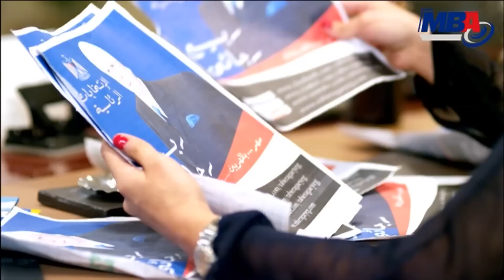Episode 25 - DOCTOِR AMRAD NESA SERIES / مسلسل دكتور امراض نسا - الحلقة الخامسة والعشرون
مسلسل دكتور امراض نسا من إنتاج شركة MBA
المسلسل من المُقرر عرضه خلال شهر رمضان 2014
يشارك فى بطولة العمل كل من : مصطفي شعبان و صابرين و قصة و سيناريو و حوار احمد عبدالفتاح و إخراج محمد النقلى .